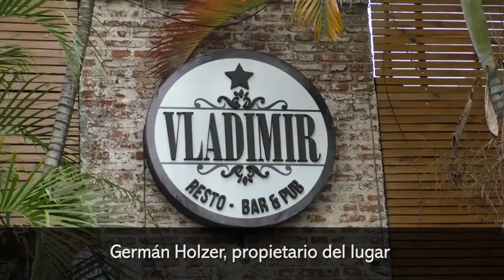Cocina solidaria en Vladimir